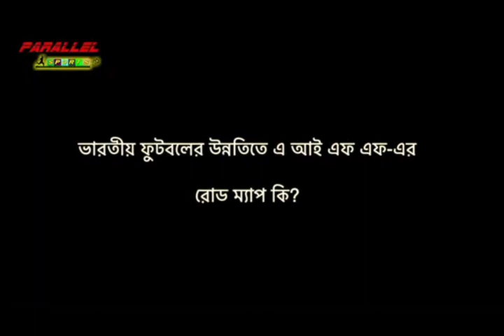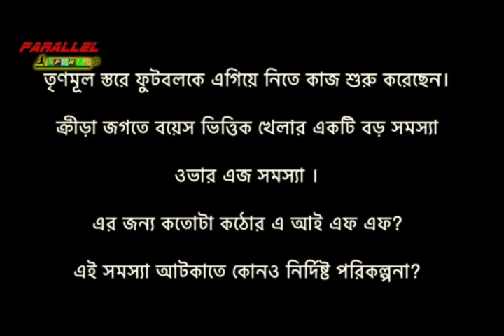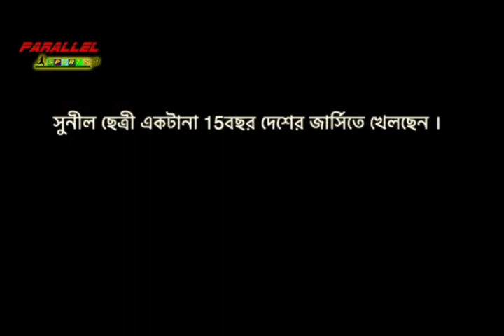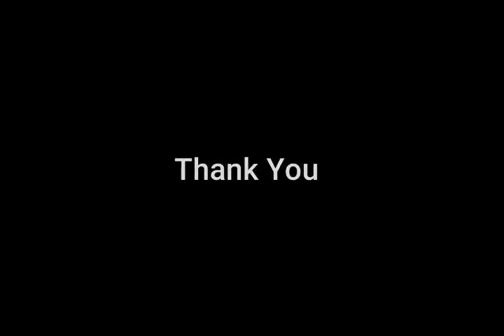Flashback of Parallel Sports - Thanks for Your Support